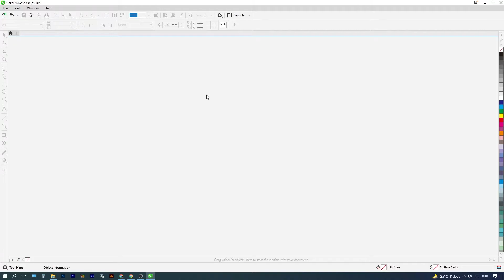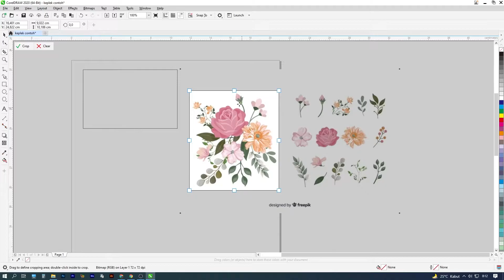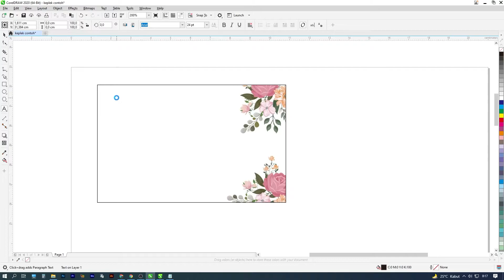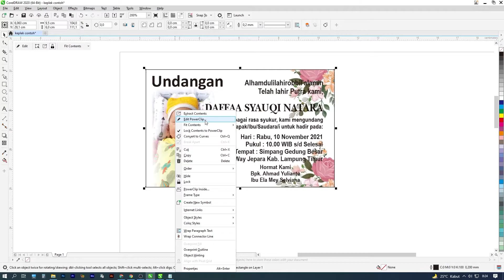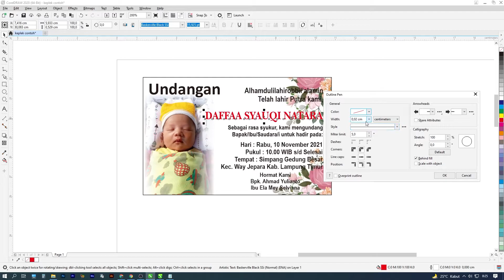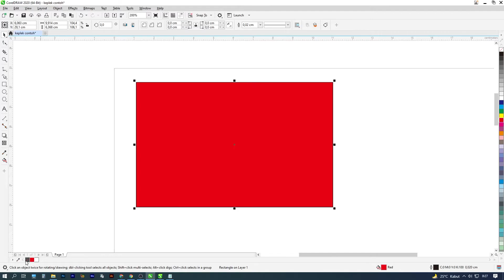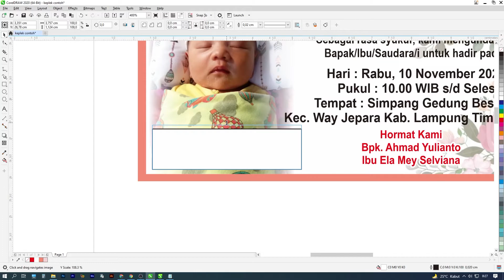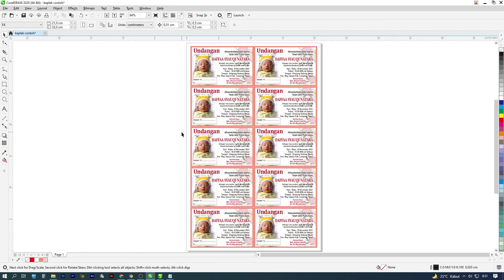TANPA RIBET TINGGAL PAKAI | Desain Undangan Kelahiran Bayi TUTORIAL + DOWNLOAD FILE CDR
DI SARANKAN untuk menonton sampai habis agar PAHAM/MENGERTI sehingga tidak ada lagi pertanyaan-pertanyaan yang jawabannya sudah ada di dalam video!
CEK JUGA VIDEO-VIDEO YANG LAIN DI CHANNEL INI
DONASI:
Gabung ke GRUP Facebook Untuk Mendapatkan SEMUA File-file desain di channel ini "SARANA DESAIN PERCETAKAN"
Desain Undangan Kelahiran Bayi TUTORIAL + DOWNLOAD FILE CDR